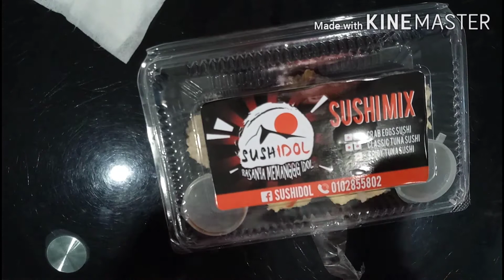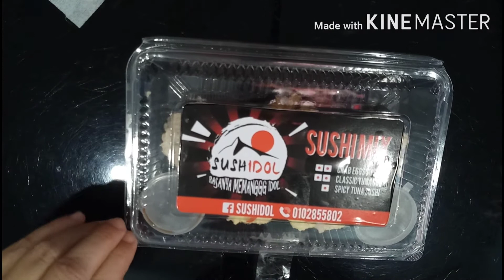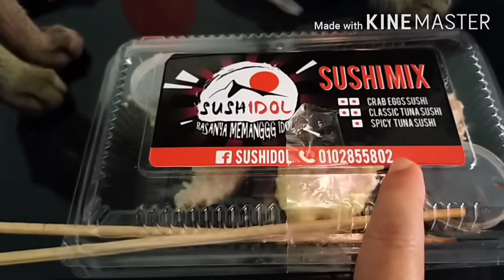Food Review: SUSHIDOL...Rasanya memang Idol.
Sushidol, adalah makanan dari menu sushi. Makanan ini boleh didapati dengan cara COD, melalui  WhatsApp atau page Facebook. Percubaan pertama makan sushi dari Sushidol ini, memang puas hati.Berbaloi untuk membuat cod, sedap dan memenuhi selera. Sekiranya ada yang berminat boleh menghubungi no yang tertera atau mengunjungi page Facebook Sushidol.